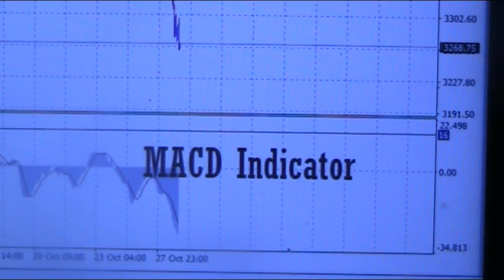CrytoTrading | XRPUSD - Bearish trend since 12-October-2020 till 29-October 2020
XRPUSD - Bearish trend since 12-October-2020 till 29-October 2020

Related News:

Ripple Doubles Down On Its Partnership With SBI Holdings, Invests Into XRP-Powered MoneyTap